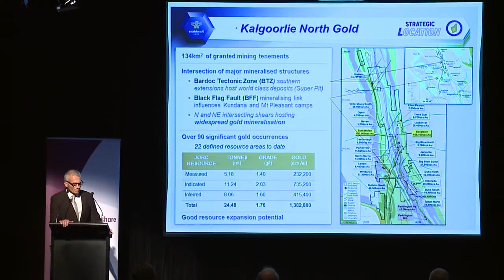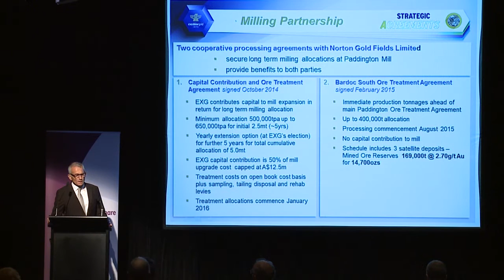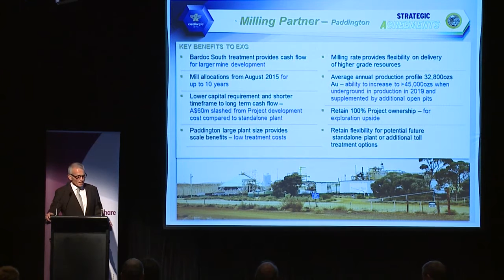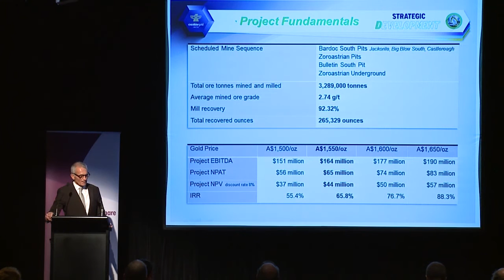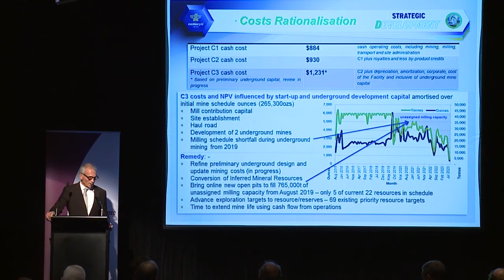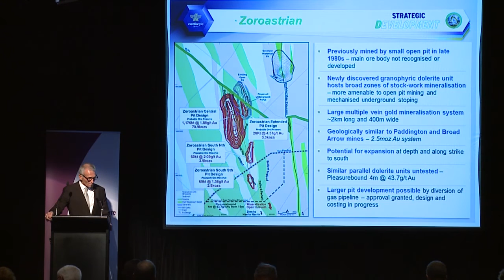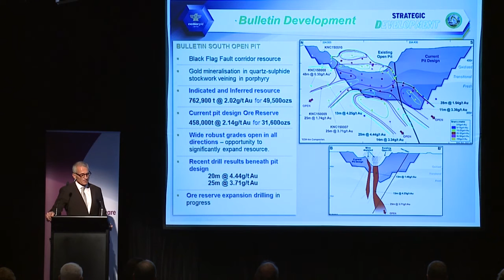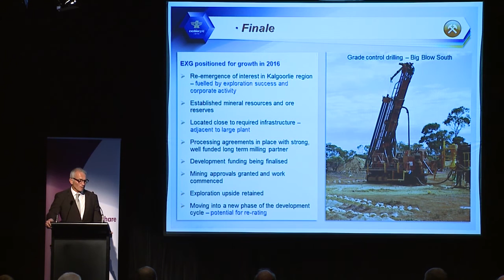Excelsior Gold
Excelsior Gold Ltd Investor Presentation - Noosa Mining Conference 2015